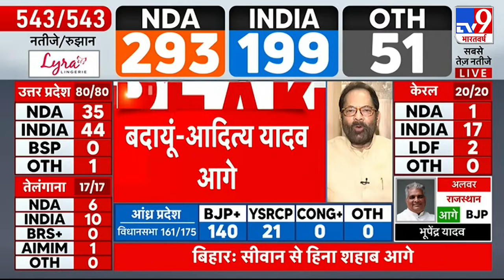Lok Sabha Election Result 2024: Smriti Irani 14 हजार वोटों से पीछे | BJP | INDIA | Amethi | Congress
Counting of votes for Lok Sabha elections 2024 is going on. This is not the final result yet. There is still some time left for the election results to come.

लोकसभा चुनाव 2024 के वोटों की गिनती जारी है. ये अभी फाइनल रिजल्ट नहीं है. चुनाव के नतीजे आने में अभी कुछ समय बाकी है. लोकसभा चुनाव के सबसे तेज नतीजों के लिए बने रहिए टीवी9 भारतवर्ष पर.